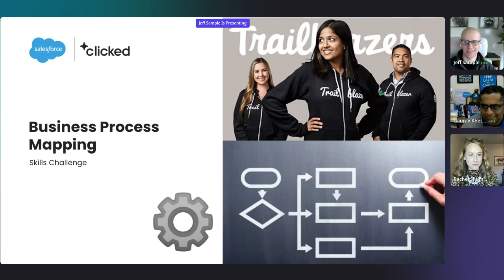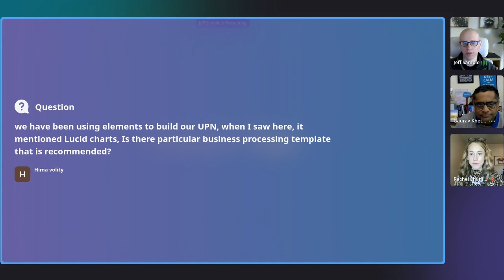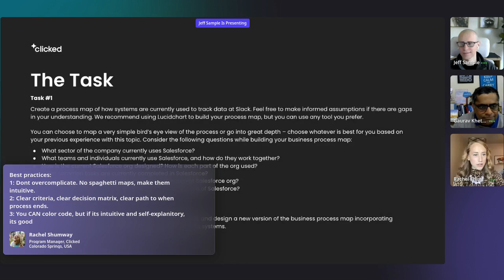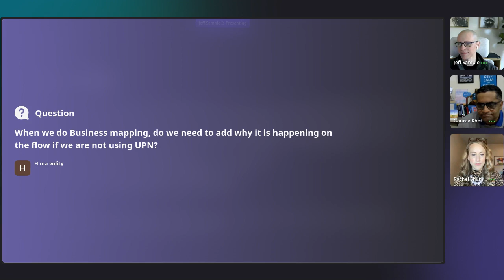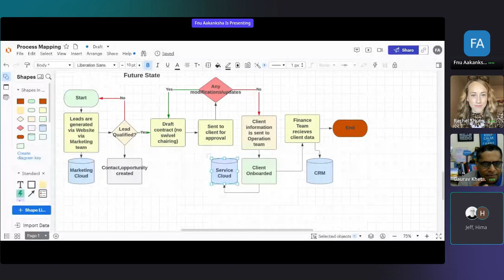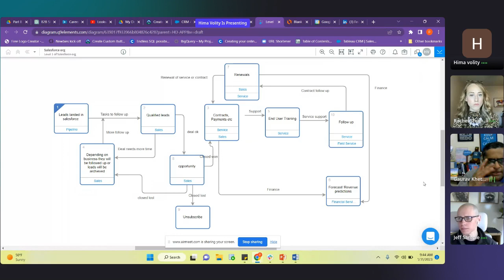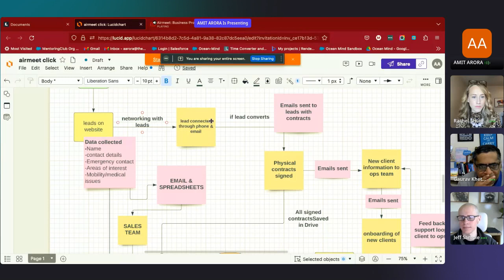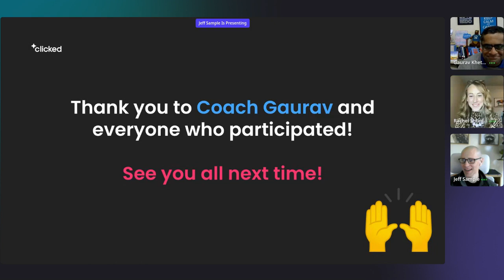Business Process Mapping Skills Challenge (1.31.23) w/ Coach Gaurav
In this experience, our learning community works alongside Gaurav Kheterpal, Clicked Coach, and Certified Trainer,  as they explore the Business Process Mapping together.